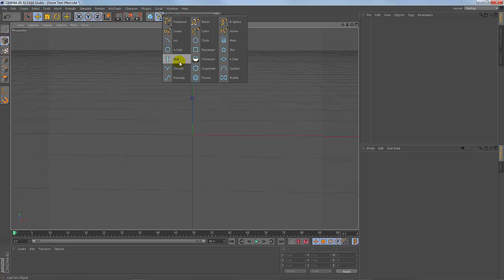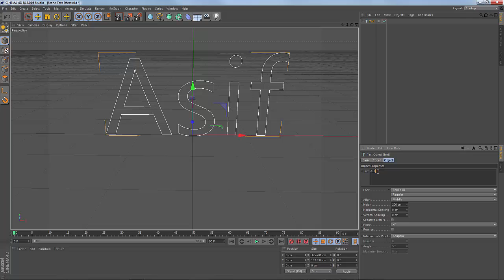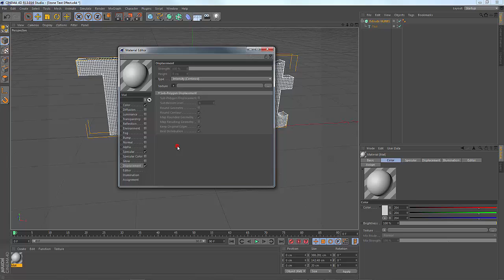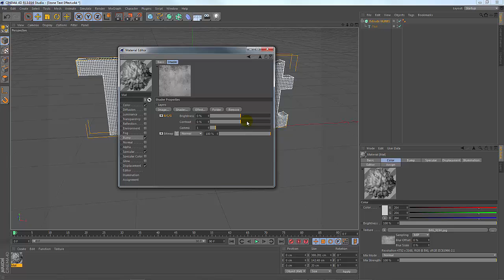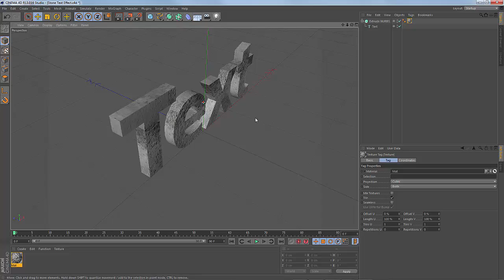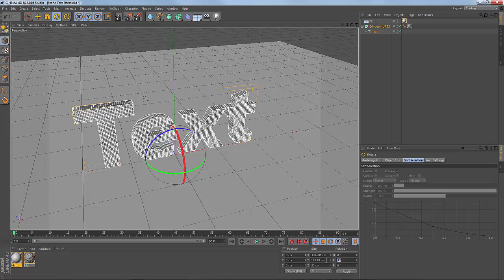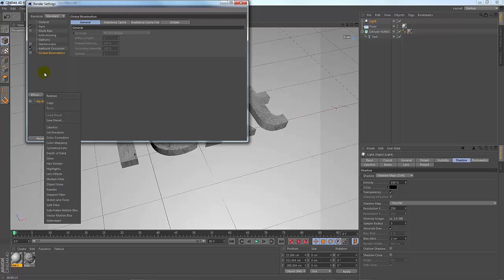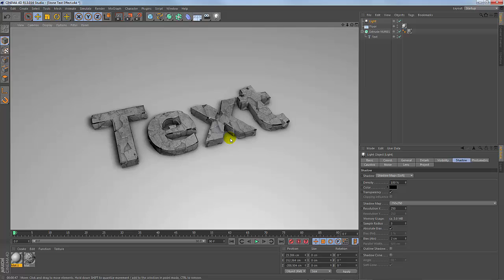Stone text effect in Cinema4D + project file for download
In this video I'll show you how to make Text Stone effect in cinema4D easily.